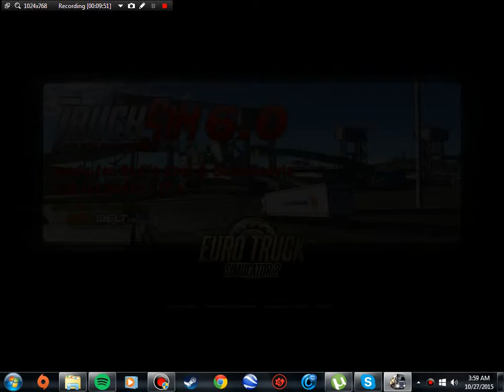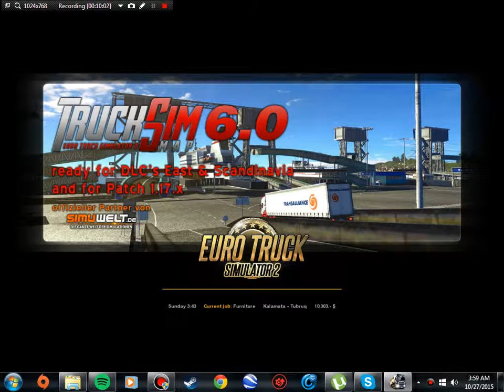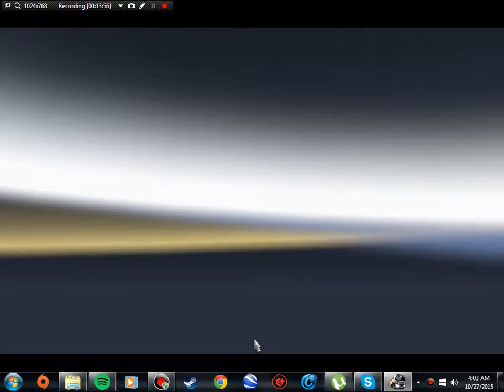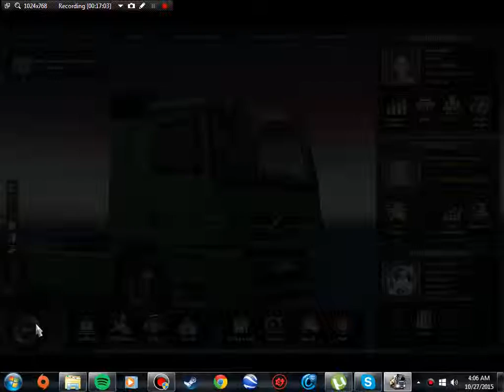Euro Truck Simulator 2: Job Journals (Day 08) "Really bad run"